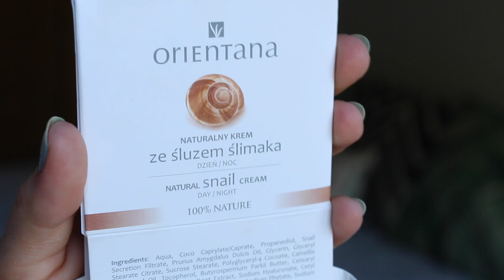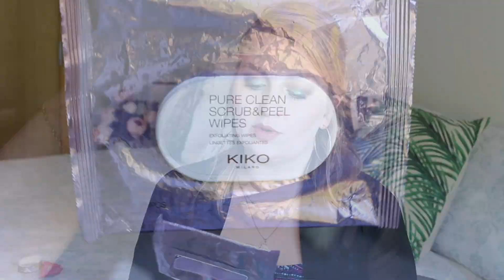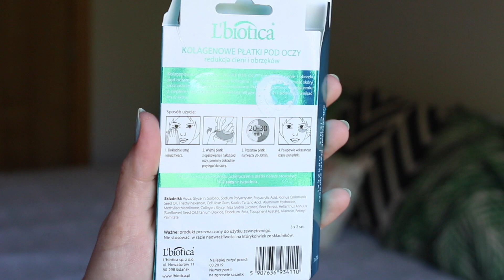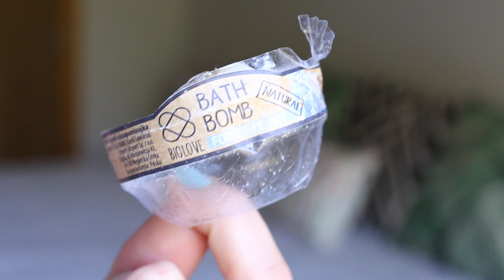Zużyte produkty i ich recenzje ♡ Projekt denko ♡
Produkty, o których mówię:
1.Lovely, Magic Pen, Korektor do twarzy
2. Mystik Warsaw, Kredka do brwi, Blonde
3. Marc Jacobs, Velvet Noir, Major Volume Mascara
(następca: L'Oreal Paris, Volume Million Lashes oraz Maybelline, The Falsies Volum` Express Mascara)
4. Johnson's Vita-Rich Replenishing Body Wash, Raspberry Extract
5. Imperial Leather, Tropical Paradise Shower
6. Imperial Leather, Fruit Chew
( następca: Imperial Leather, Foamy Banana
7. Rituals, The Ritual of Sakura, Shower Oil
8. Gliss Kur, Ultimate Volume, Szampon regenerujący i nadający objętość
9. Farmona, Tutti Frutti, Mango & Brzoskwinia, Olejek do kąpieli i pod prysznic
10. YOPE, Mydło kuchenne w płynie Goździk
11. Orientana, Naturalny krem do twarzy ze śluzem ślimaka
(następca: Miya Cosmetics, myWONDERBALM, I'm Coco Nuts)
12. KIKO, Scrub and peel wipes
(następca: Pure, Micellar water wipes)
13. Ziaja, Maska nawilżająca z glinką zieloną
14. L'biotica, Kolagenowe płatki pod oczy redukujące cienie i obrzęki
15. Palmers, Dark Chocolate & Peppermint Lip Butter
16. Tony Moly, Panda's Dream, So Cool Eye Stick
(następca: Khiel's, Facial Fuel, Eye De-Puffer)
17. Regenerum, Regeneracyjne serum do paznokci
18. Yves Rocher, Malinowa pastylka do kąpieli
19. Biolove, Kula do kąpieli, Niezapominajka

CO MAM NA SOBIE:
Top - Primark
Kimono - Shein
Kolczyki - Apart i Primark
Zegarek - MK5055
Pierścionek - Prezent od babci i prezent od mamy
Pomadka - NYX, Lip Lingerie Lipstick, 04

MOJE TŁO:
Poduszki - Sammydress, Ikea
Pościel - Home Store and More
Kwiaty - Sammydress
Lampka - TkMaxx